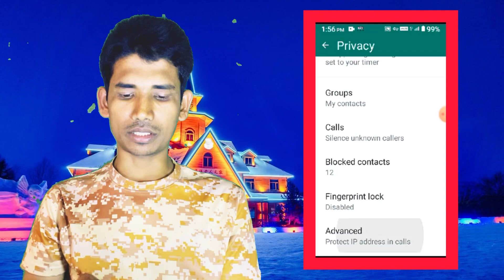WhatsApp Protect IP addresses in call নতুন ফিচার চলে এসেছে।